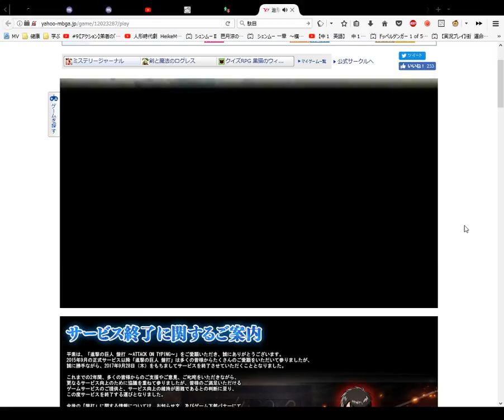Attack on Titan Card Opening Gold 6 ゴルドガチャ